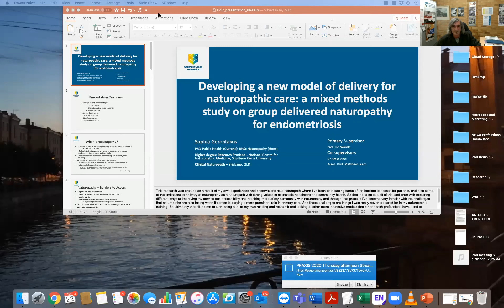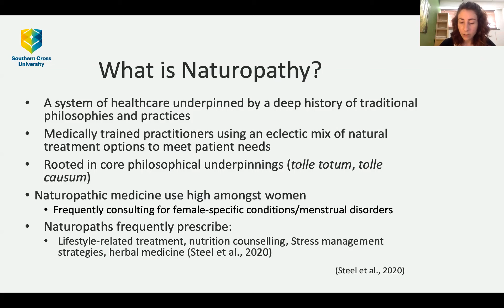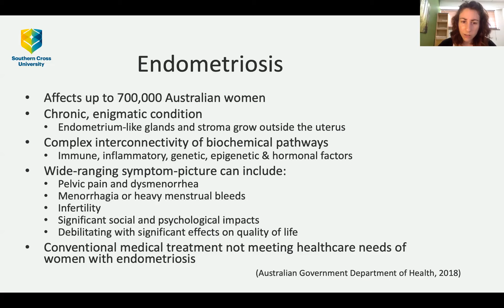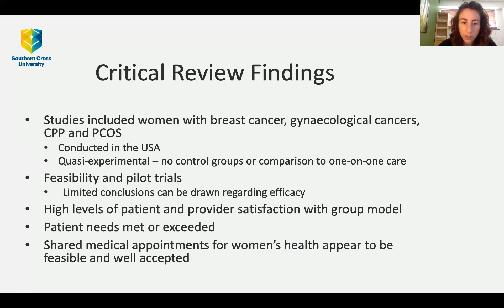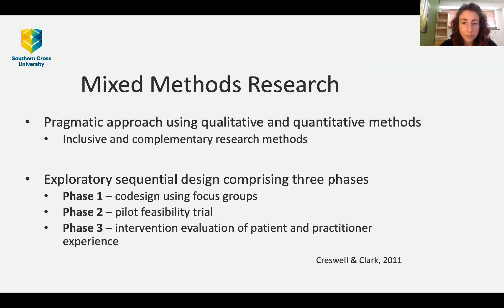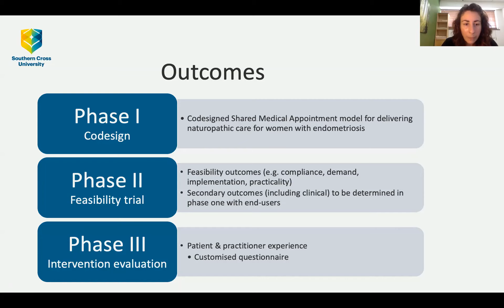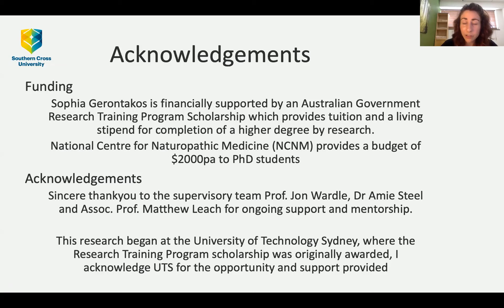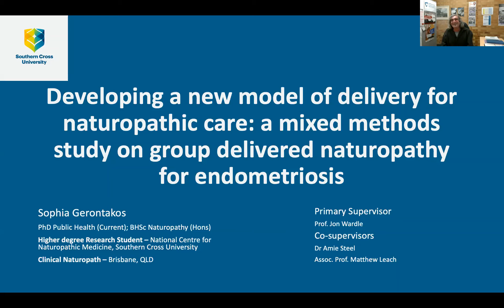PRAXIS 2020 Sophia Gerontakos: Improving access to naturopathic care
Improving access to naturopathic care: a feasibility study and pilot program on group delivered naturopathic medicine for women’s health

Naturopathic service utilisation is high among Australian women, particularly those with chronic conditions and menstrual disorders. Despite this, there remain some barriers (e.g. financial and social) to accessing naturopathic services in the broader population. Shared medical appointments (SMAs) are a medical model of care developed to mitigate such barriers and improve patient outcomes. SMAs appear to be a promising approach to managing chronic disease and may be a suitable model for naturopaths seeking to improve service accessibility and patient outcomes.

The aim of this research is to co-design, and examine the feasibility of, a novel approach (SMA model) to delivering naturopathic care to women with a chronic reproductive condition (endometriosis) that is not currently well managed with medical services alone. The proposed study uses a mixed methods design and comprises three phases: (i) a co-design phase where the intervention will be developed collaboratively with participants, (ii) a pilot feasibility trial, and (iii) an intervention evaluation.

The research will provide new insights into the feasibility of delivering group-based naturopathy services to women with endometriosis. The findings will support further research to test the clinical and economic effectiveness of the model, as well as application of the model to other chronic conditions.